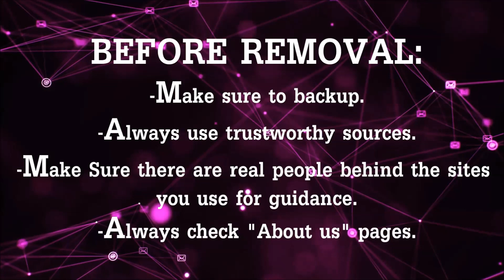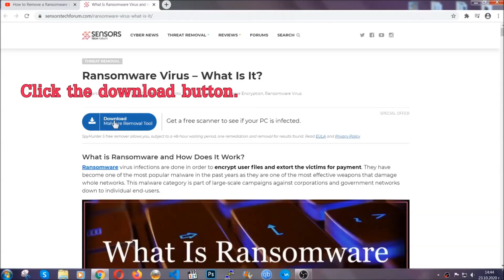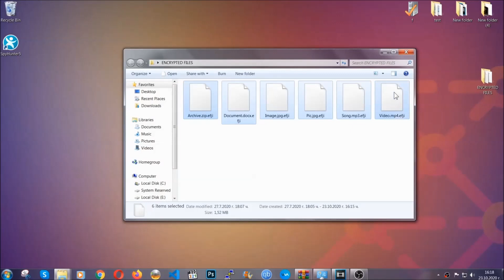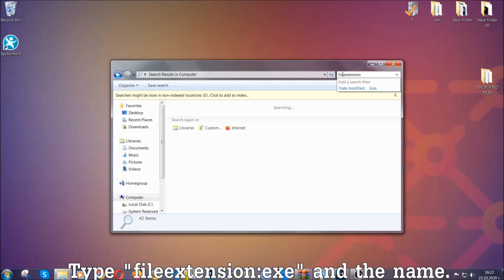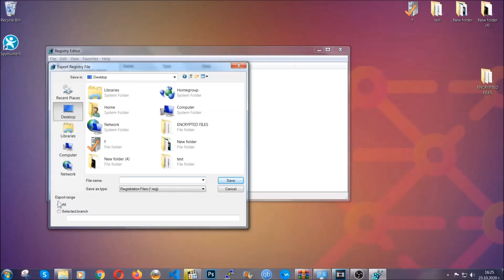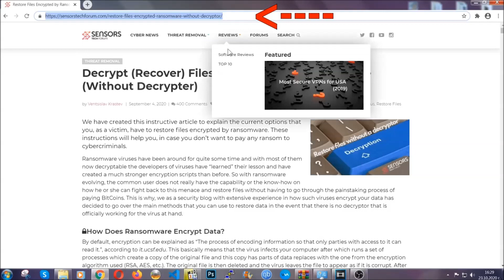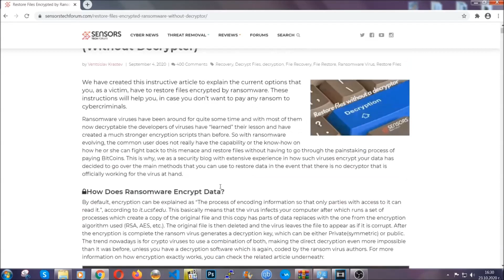LLTT Virus [.lltt Files] Remove + Decrypt [Free Fix Guide]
00:00 Start
00:50 Automatic Removal
02:00 Manual Removal
05:13 File Recovery